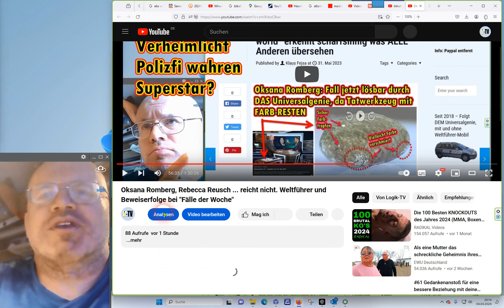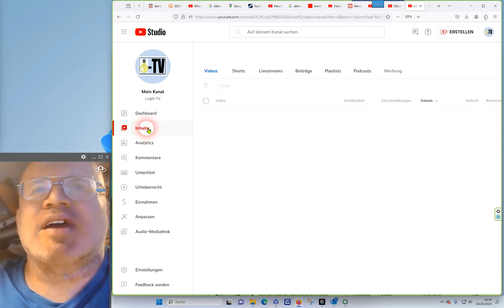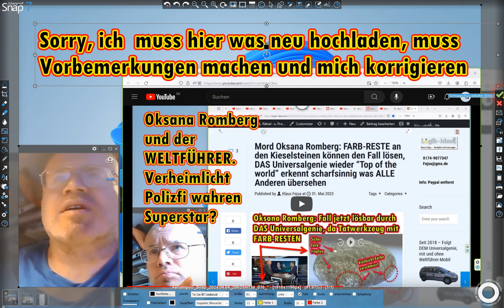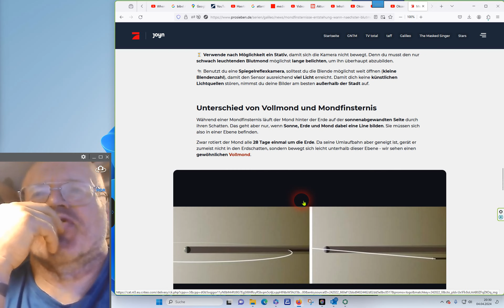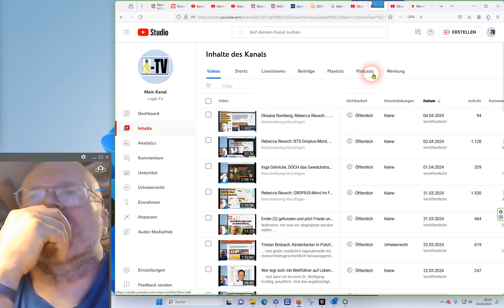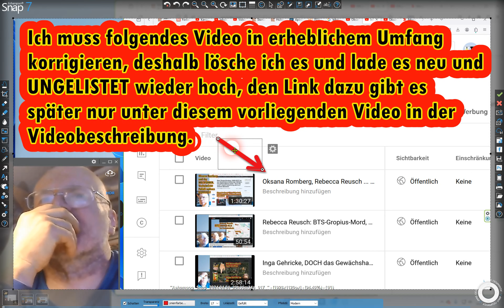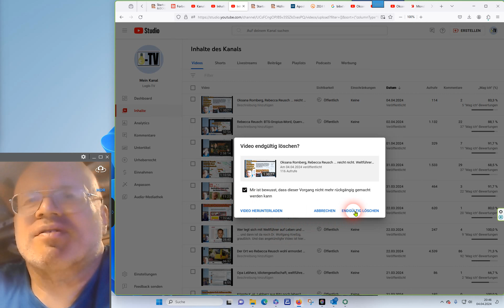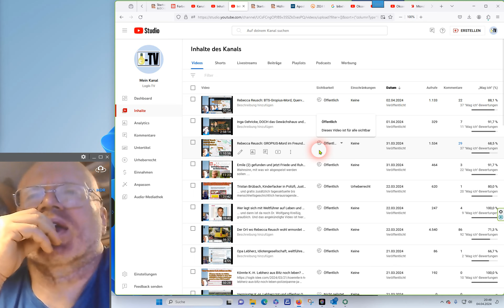Korrektur wegen Unsinns-Aussagen beim Thema Sonnenfinsternis/Blutmond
Hier der Link zum Originalvideo das den Fehler bzw. Blödsinn noch enthält:
(Das aktuelle Video dient der Erklärung des Fehlers)